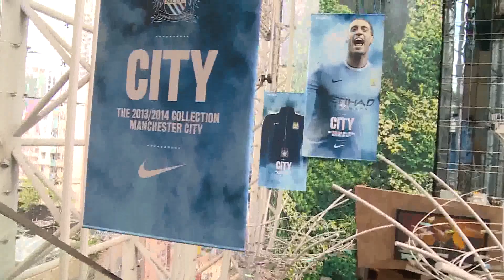MANCHESTER CITY NEW AWAY KIT: Launch in Hong Kong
Manchester City' new away kit is launched by James Milner and Matija Nastasic in Hong Kong.